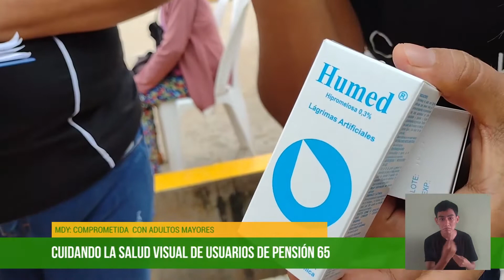02 03 2022 PENSION 65